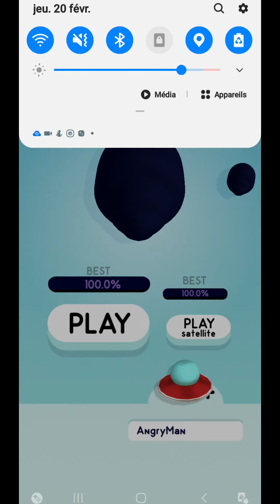Papier.io 3D get 100% on mini map easy